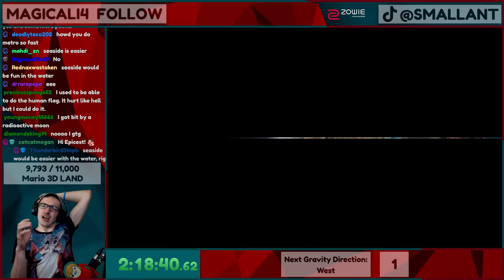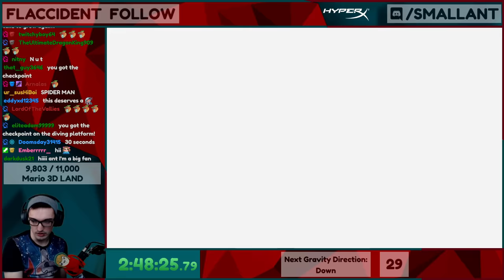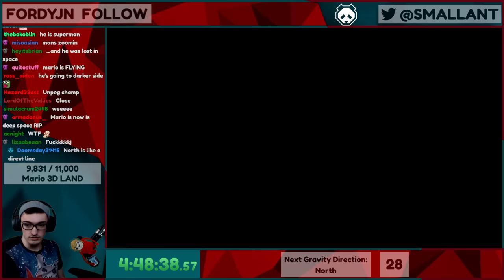Mario Odyssey but the gravity shifts every 30 seconds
The gravity shifts every 30 seconds! Can I beat it?

▶Post Office Box (I'll open it on stream):
Tanner Ant
V2L4S2